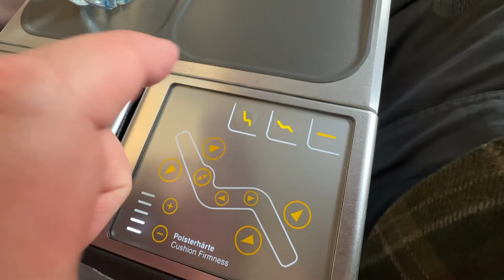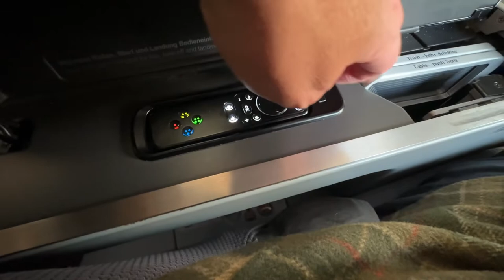Business class A350 Lufthansa 2022